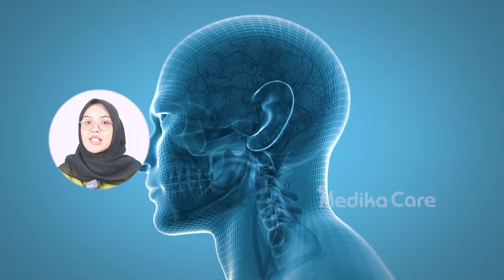Keluhan yang sering terjadi pada Ibu Hamil || Bidan Calista, Amd, Keb - Medikacare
Ibu Hamil pasti sering mengalami banyak sekali keluhan ditiap trimster nya, Yuk simak apa saja keluhan yang terjadi pada Ibu Hamil dan mengatasinya

NOTE !!!
Share Video - video Medikacare, dengan catatan :
 * Tidak dimonetize.